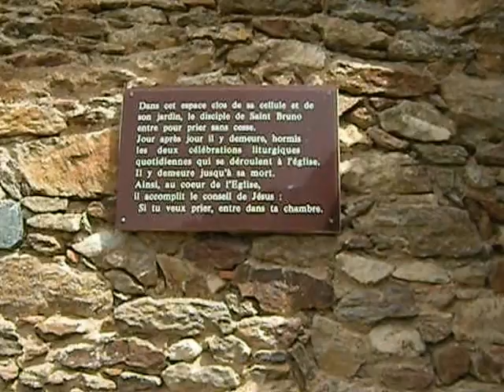The Disciple's Home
A disciple of Saint Bruno spent most of his life in this little cloister at Laverne, high and lost on a mountain in "Green Provence," France.  It is 12th c. in origin and there were women here for years.  They made olive oil for use and for trade.  Several Saint Brunos are listed and I'm not sure which one he was or which disciple was here, but often, anyone who could read or write was called a saint in what is now France, so ... it could have been one of several Brunos.

Laverne, rebuilt at the initiative of a couple of locals about 60 years ago, has been a long, slow restoration.  Working nuns and monks are here and make top quality products, such as ceramics, pottery, sandals, foods (they have a famous chestnut grove and you are asked to stay out and don't take the chestnuts, which are a regional specialty) and other things.  I saw a beautiful blue and white lamp I wanted, and and a couple of fantastic huge pottery coffee or tea mugs, and they were costly but it was more an issue of getting them back to Paris, as we took the train this time and only rented a car.  There is also a showroom here which has religious articles for sale, including very large wooden statues which I must say I found very tasteful and well made.  It's a working order, so this has limited opening hours, it's not cheap to get in, and it's also darn difficult getting up there.  You also have to park over a kilometer away and walk up and I'm disabled and found that really hard, but I did it.  This place was ravaged and abandoned in religious wars about a thousand years ago, then during the first French revolution, they got hammered again.  It was a working goat farm before the restoration began, and a family lived in the ruins, amid the rubble.

If there's too much drought and threat of fire the one tiny road up here closes entirely.  Smoking is forbidden inside and out in this region, and an ominous sign on the Laverne monastery says if there actually is fire, forget about trying to get to your car and escape, stay in the monastery and wait for help to come.  They don't want anyone loose and in peril at such times, because there really is no access.

I don't know a thing about Saint Bruno.  His disciple found this little cloister just fine (there are two others here, much larger) and his humble cell is recreated here.

The chapel is active but there is a viewing gallery.  Please do not take photos in there, a sign says.  Someone was prostrate on the floor in prayer and some idiot man was taking flash photos!  We were horrified.  I didn't say anything, because it is a place of absolute silence.

I was glad to get off this mountain!  There were dangerous mistral winds at work, and there was loss of life.  There's no place to hide from them, inside or out, really.  A woman in an RV died when a tree when right through her windshield.  A mistral is an ill wind which brings no good.  It's almost as bad as a tramontana.  Those are evil, and the crime rates spike when they are at work.

This is really a dramatic place, and overall, I enjoyed the visit.